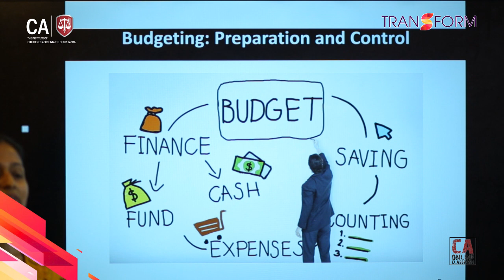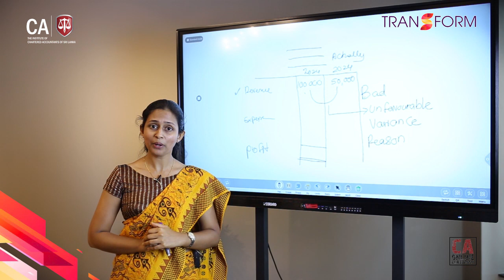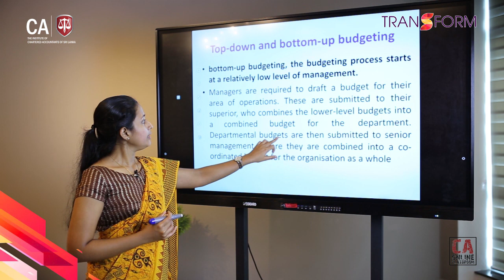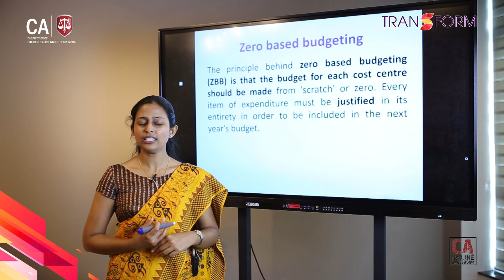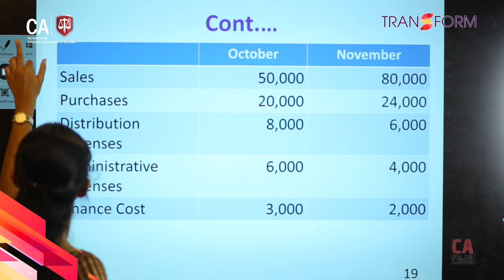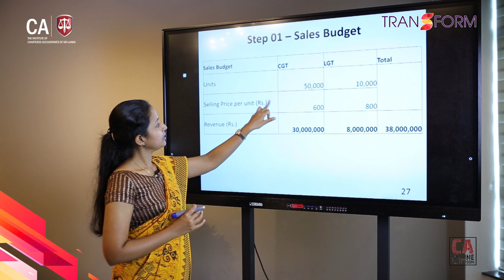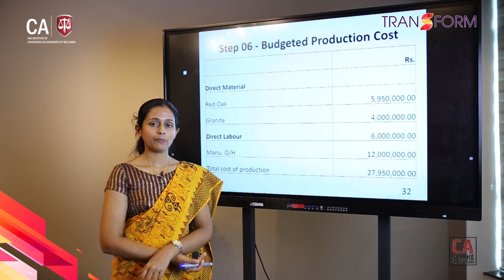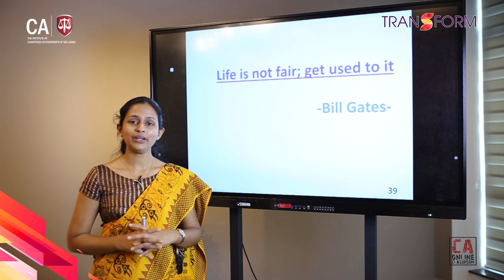BL 6 Chapter 11 Budgeting , Preparation and Control